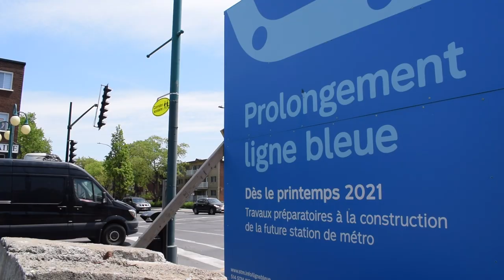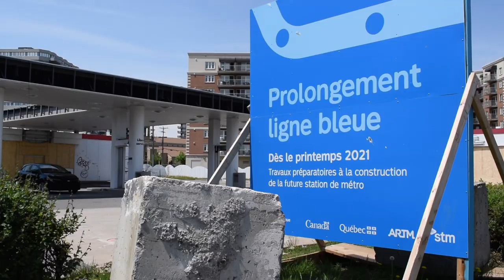Jean-Talon & Lacordaire: Preparatory work begins May 25 (May 21 2021)